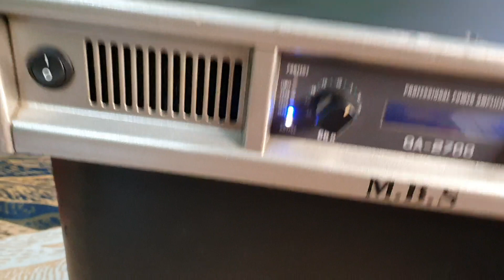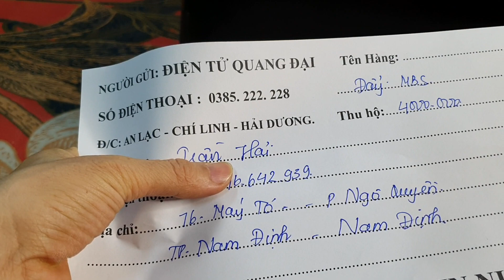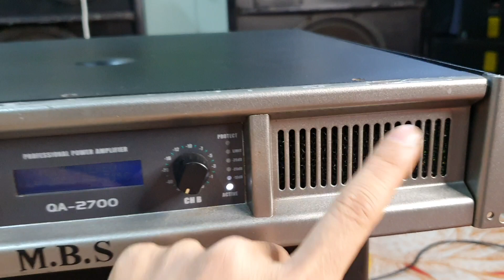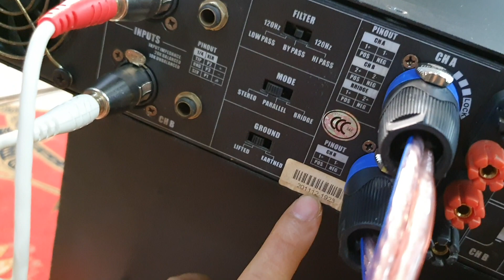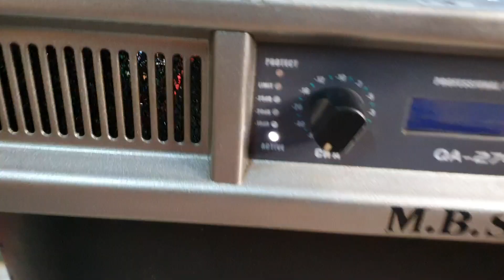Đẩy Bãi MBS Công suất khủng Tiếng Cực Hay ? lh 0385222228